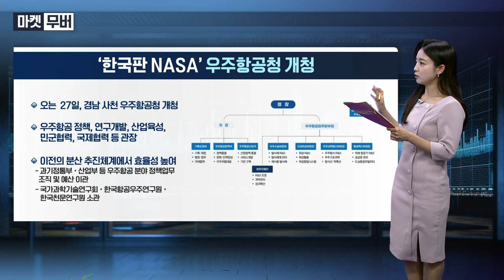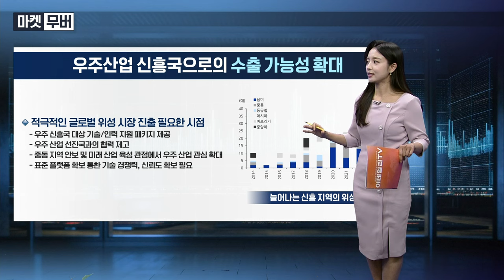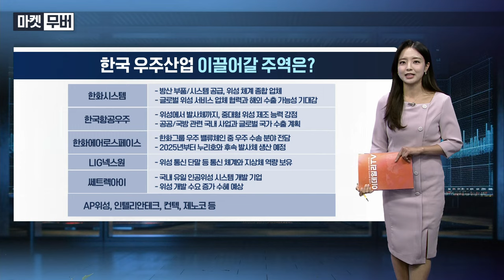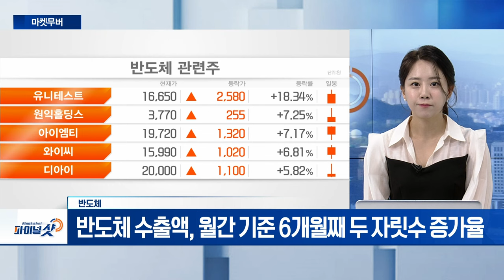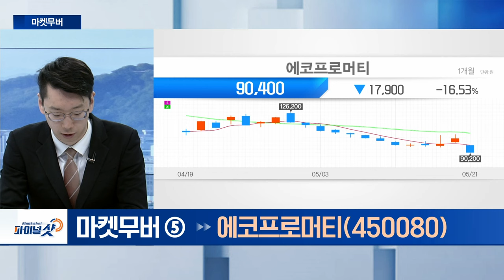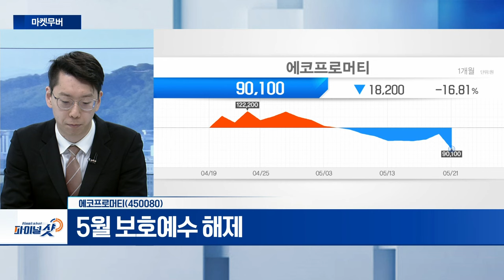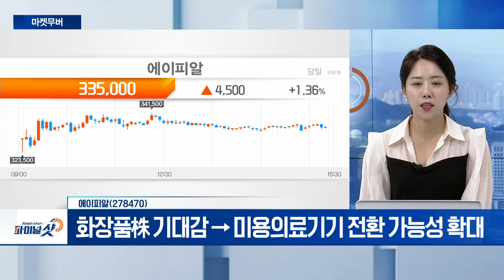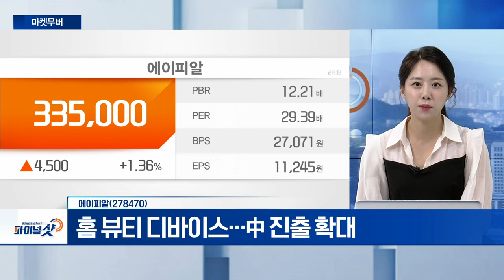반도체, 에코프로머티, 에이피알 | Final Shot (20240521)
- 엔비디아 실적 발표 앞두고 목표가 상향
- 반도체 수출액, 월간 기준 6개월째 두 자릿수 증가율

에코프로머티(450080)
- 5월 보호예수 해제
- 1분기 내수 의존도 강화

에이피알(278470)
- 화장품株 기대감 → 미용의료기기 전환 가능성 확대
- 홈 뷰티 디바이스... 中 진출 확대